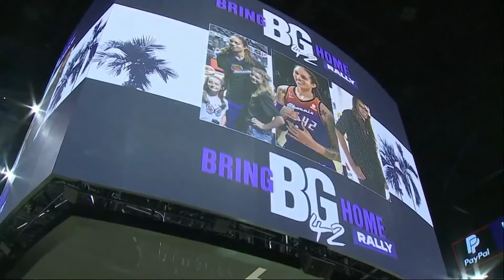Brittney Griner pleads guilty to drug charges in Russian courtroom.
MOSCOW — Jailed American basketball star Brittney Griner on Thursday pleaded guilty to drug possession and smuggling during her trial in Moscow but said she had no intention of committing a crime and that she had acted unintentionally because she was packing in haste.
"I'd like to plead guilty, your honor. But there was no intent. I didn't want to break the law," Griner said, speaking quietly in English which was then translated into Russian for the court, Reuters reported.
Griner was detained in February at Moscow's Sheremetyevo Airport after vape canisters with cannabis oil allegedly were found in her luggage. She faces up to 10 years in prison if convicted of large-scale transportation of drugs.
The trial of the Phoenix Mercury star and two-time Olympic gold medalist began last week amid a growing chorus of calls for Washington to do more to secure her freedom nearly five months after her arrest.
Elizabeth Rood, deputy chief of mission at the U.S. Embassy in Moscow said she spoke to Griner in the courtroom and shared a letter from President Joe Biden that she read.
"She's eating well, she's able to read books and, under the circumstances, she's doing well," Rood said of Griner.
"I would like again to emphasize the commitment of the U.S. government at the very highest level to bring home safely Ms. Griner and all U.S. citizens wrongfully detained as well as the commitment of the U.S. Embassy in Moscow to care for and protect the interests of all U.S. citizens detained or imprisoned in Russia," Rood said.
Russian Deputy Foreign Minister Sergei Ryabkov bristled at the U.S. description of Briner as "wrongfully detained" and warned that "attempts by the American side to make noise in public ... don't help the practical settlement of issues."
The White House said Biden called Griner's wife on Wednesday to assure her that he's doing all he can to obtain the athlete's release, as soon as possible. They spoke after Biden read a letter from Griner in which she said she feared she'd never return home.
Washington hasn't made public its strategy in the case and the United States may have little leverage with Moscow because of strong animosity due to Russia's military actions in Ukraine. The State Department has designated Griner a affairs, effectively the government's chief hostage negotiator.
Asked about the possibility of Griner being swapped for a Russian jailed in the U.S., Ryabkov, the senior Russian diplomat, noted that until her trial is over "there are no formal or procedural reasons to talk about any further steps."
He warned that U.S. criticism, including a description of Griner as wrongfully detained and dismissive comments about the Russian judicial system, "makes it difficult to engage in detailed discussion of any possible exchanges." "Four months is too long for this to have gone on, and I hope the President acts on her pleas to come home."
An organization called Win With Black Women sent Biden a letter saying Secretary of State Antony Blinken "has called Cherelle Griner, Brittney's wife, assuring her and stating publicly that Brittney's safe return was a matter of personal priority; however, we are concerned that the rhetoric does not appear to align with the actions taken to date. We urge you to make a deal to get Brittney back home swiftly."
Russian news media have repeatedly speculated that Griner could be swapped for Russian arms trader Viktor Bout, nicknamed "the Merchant of Death," who is serving a 25-year sentence in the U.S. on conviction of conspiracy to kill U.S. citizens and providing aid to a terrorist organization.
Russia has agitated for Bout's release for years. But the wide discrepancy between Griner's alleged offense and Bout's global dealings in deadly weapons could make such a swap unpalatable to Washington.
Others have suggested that she could be traded along with Paul Whelan, a former Marine and security director serving a 16-year sentence in Russia on an espionage conviction that the U.S. has repeatedly described as a setup.
Russia has shown no signs of backing off.
"This is a serious offense, confirmed by indisputable evidence ... Attempts to present the case as if the American was detained illegally do not hold up," Foreign Ministry spokesman Alexei Zaitsev said Wednesday.
"The law has been violated, and arguments about the innocent nature of Griner's addiction, which, by the way, is punishable in some U.S. states, are inappropriate in this case," he said.